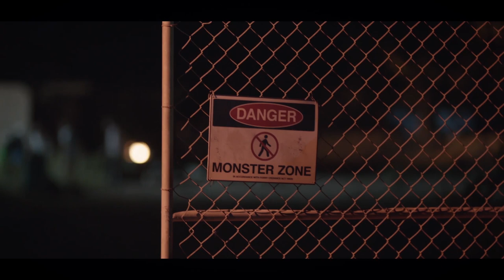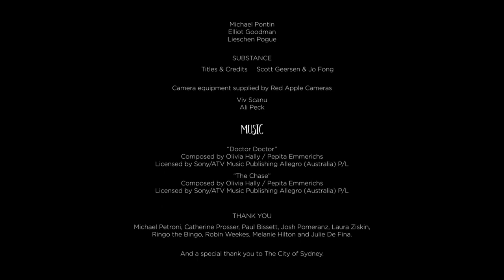Martha the Monster | Amazing Puppet Animated Short Film | Short of the Week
In a world where humans live alongside monsters, Martha finds herself stuck with a major identity crisis.

Starring big names Rose Byrne and Bobby Canavale, Australian director Christopher Weekes has translated his industry VFX experience into a short unlike anything we've seen before. From a jokey premise (what if you remade GIRLS using an aged-up monster character from SESAME STREET) comes this artful film of surprising pathos, which touches on themes of discrimination and self-respect. Utilizing traditional puppet techniques with state-of-the-art facial capture technology, this film is a winning combination of craft and storytelling.

MARTHA THE MONSTER
A See Pictures Production In Association with Goodman Brothers Productions & Casp Productions.  Produced with the support of Screen Australia and Magenius
Produced by Jamie Hilton and Michael Pontin
A Film By Christopher Weekes

"Don’t judge a film by its thumbnail. Despite the cuddly, giant monster, this is no fluffy Sesame Street remake. Directed by Christopher Weekes and starring Rose Byrne (Bridesmaids, Insidious, X-Men Apocalypse) and Bobby Cannavale (I, Tonya, Ant Man), Martha the Monster is a light tale with a weighty message, exploring themes of identity, discrimination and self acceptance.With intricate puppets and VFX so good they’re practically invisible, the 15 minute short is also one of the most impressive productions we, at S/W, have seen in a while. Martha the Monster will take your inner child on an unforgettable ride, leaving you misty-eyed and warm and fuzzy inside.

Martha, a polite, orange-furred creature, is having an identity crisis. Living in a segregated community with her kind, she is unable to fit in either as monster or human, and all of her desperate attempts to be accepted are met with ridicule and cruelty. One fateful day, however, her whole outlook on life changes when Martha meets Kevin, a proud monster who’s not afraid to show the world exactly what he is—horns and all. You don’t have to be a genius to spot the symbolism in the film. When Martha is up on stage she is met with a rowdy crowd of middle aged men shouting “show us your horns.”

In Weeke’s world, monsters are considered an inferior race, cast away from humans. They are not allowed to drink alcohol or sit on the bus—an obvious nod to the United States’ past racist policies. However, the symbolism never gets too heavy-handed, nor does it swamp the emotion, thanks to the talented team in and behind the film. The voice cast is a knockout combo of Rose Byrne’s natural, softly-spoken delivery and her real life partner Bobby Cannavale, whose husky and seductive voice perfectly matches Kevin’s boastful character. The puppets are expertly made and the digital face work so subtle you might miss it entirely, but so effective you never question the monsters’ physical reality.

“I was massively inspired by the work of Spike Jonze, and was really drawn to the idea of a fun, colourful way of exploring what it’s like to blend in within a big city when you’re so obviously built to stand out. I had several years background in VFX before becoming a screenwriter, and really wanted to use this film to give life to monster suits in a way we haven’t seen on screen before. By blending a mix of facial capture with traditional puppet techniques, the hope was to use a little of the old and a little of the new to make these fantastical characters seem truly alive.”

The film completely absorbs the audience but also leaves plenty of elbow room for the imagination, precisely because Martha’s world is so real, despite it being inhabited by fantastical creatures. It’s an unjust and cruel world, driven by fear and prejudice. Sound familiar? But I love that its takeaway is a positive one, championing self acceptance, compassion and kindness. If these monsters can do it, surely there’s hope for us too…

Weekes is currently working on an adaptation of Craig Thompson’s BLANKETS for Screen Arcade and an animated musical for Village Roadshow. There’ve also been ongoing discussions about the possibilities of reuniting the cast and crew to turn MARTHA THE MONSTER into a television series." S/W Curator, Serafima Serafimova

CREDITS
Cast: Rose Byrne | Bobby Cannavale | Kailah Cabanas | Nicholas Brown | Krew Boylan
Cinematography: Lachlan Milne
Visual Effects : Elliot Goodman
Original Score: Michael Yezerski
Additional Music: Oh Pep
Edited by: Spencer Susser & Christopher Weekes
Production Design: Claire Granville
Sound design: Angus Robertson
Monster Designers: Pete Commins, Christopher Weekes, Elliot Goodman, Joel Goodman, Paul Katte & Nick Nicolaou.